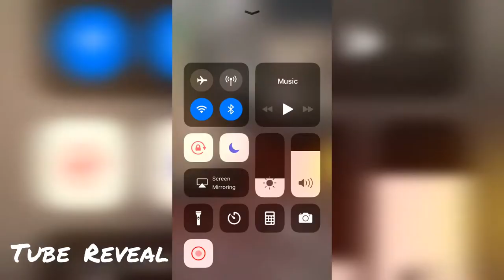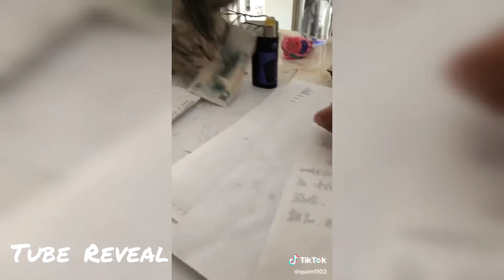top 100 Highlights of Funny dogs and cats in tik tok Collections 2018